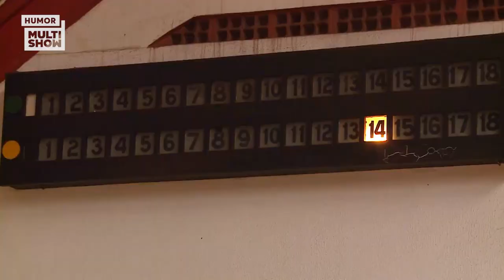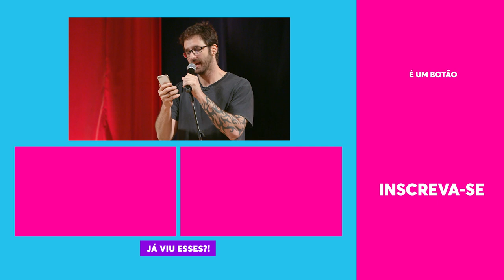Rafinha Bastos faz STAND UP sobre RIBEIRÃO PRETO | Tá Rindo do Quê? | Humor Multishow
Rafinha Bastos faz uma música especialmente sobre tudo o que descobriu sobre RIbeirão Preto!

🎥 ASSISTA TAMBÉM 🎥